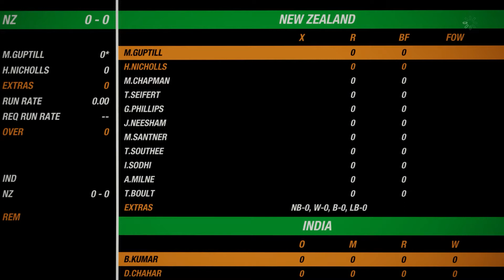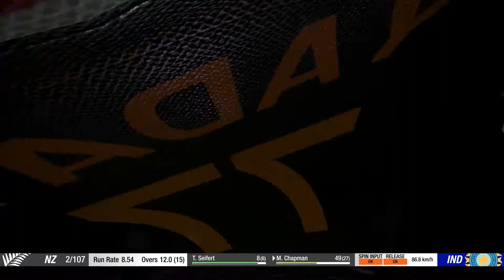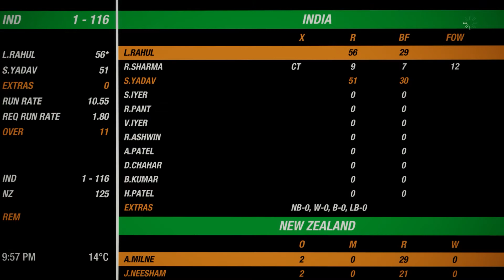Hatrick Win for India | IND vs NZL 3rd T20 | Highlights | Gameplay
India white wash Newzealand
This is Cricket 19 gameplay